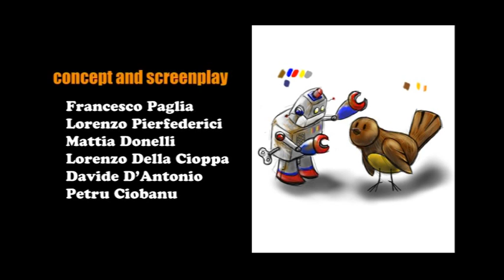Eleven O'Clock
This is the second Trickle Project's short story!